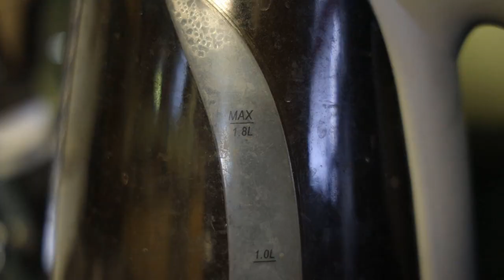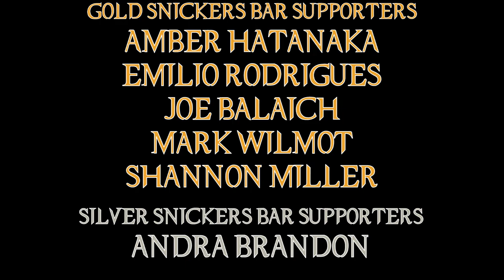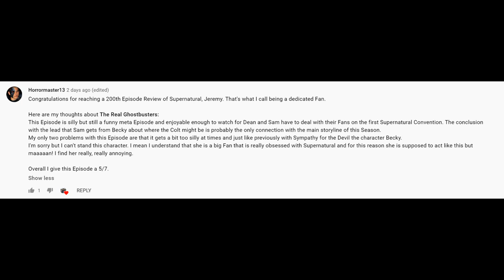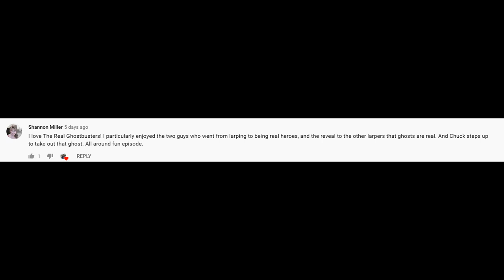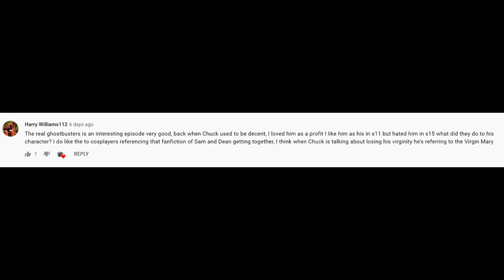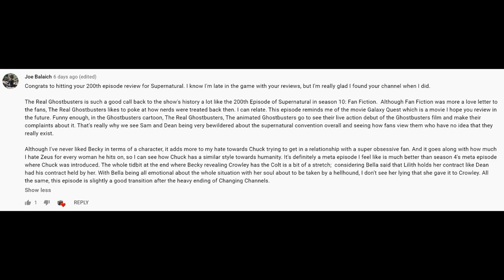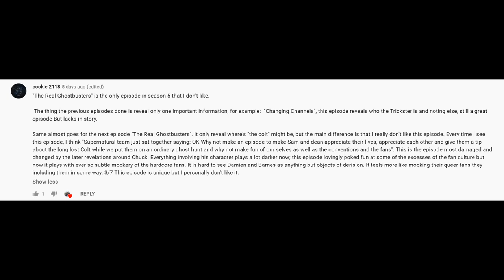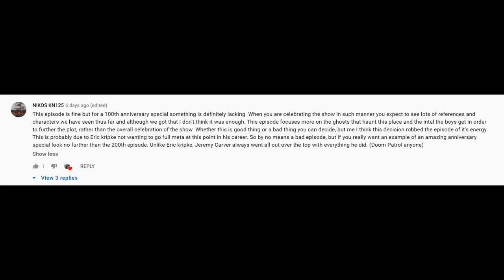Supernatural The Real Ghostbusters Episode Review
The first time Supernatural went meta leads to both some good, and bad things to look back on in the show's history.
Also this is my 200th episode review! Most people would think that might be a problem if I've reviewed that many episodes of a single show .